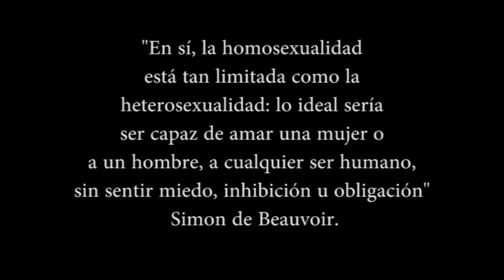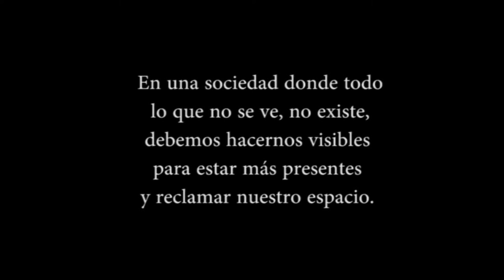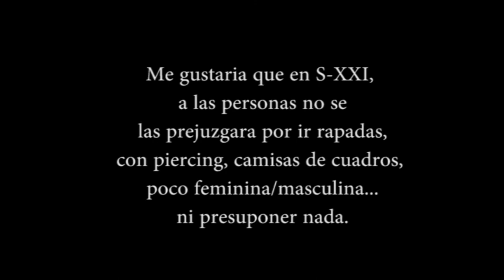ReGenera't_ 26 Abril_ LESBIANA (IN)VISIBLE [LGTBIQ+ Confinat]